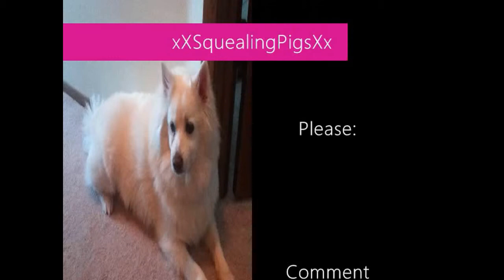Skittish Guinea Pigs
A guinea pig that is Skiddish or scared when it is first brought home is very normal, in and is perfectly common if some guinea pigs are still skiddish after having them for some time for guinea pigs are easily startled and are commonly easily frightened.